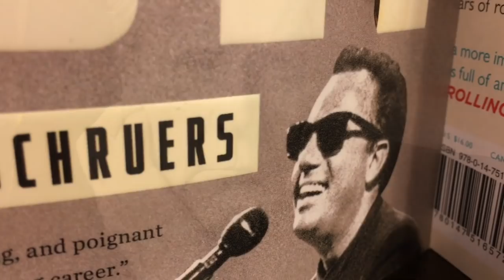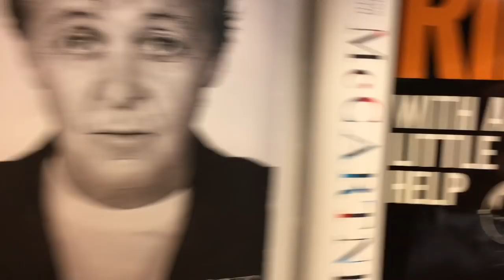Happy Birthday to Jon Wurster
we and all the VIPs love you.